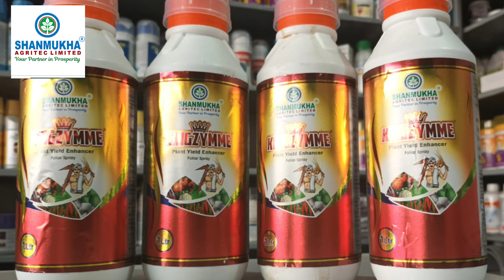Terminator || टर्मिनेटर-11 || biological insecticide || Shanmukha Agritec Limited